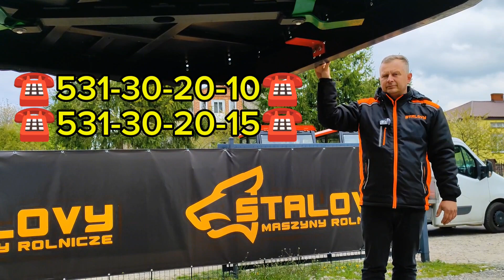STALOVY KOSIARKO-ROZDRABNIACZ JEDNOWIRNIKOWY Barchaczów 40 Radek 531-30-20-15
STALOVY KOSIARKO-ROZDRABNIACZ JEDNOWIRNIKOWY Barchaczów 40 Radosław 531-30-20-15